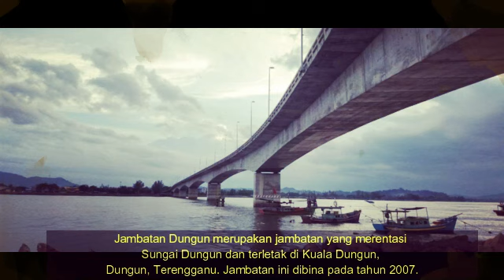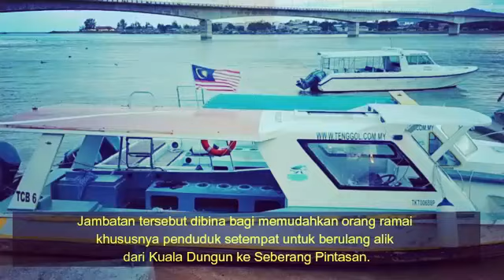JAMBATAN SEBERANG PINTASAN DUNGUN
JAMBATAN DUNGUN
Jambatan Dungun merupakan jambatan yang merentasi Sungai Dungun dan terletak di Kuala Dungun, Dungun, Terengganu. Jambatan ini dibina pada tahun 2007.  Jambatan tersebut dibina bagi memudahkan orang ramai khususnya penduduk setempat untuk berulang alik dari Kuala Dungun ke Seberang Pintasan. Pemandangan yang indah juga dapat dilihat sepanjang Sungai Kuala Dungun hingga ke Sungai Buaya dan Sungai Pimpin.

Pengguna jalanraya yang melalui jambatan ini dengan jelasnya dapat melihat terletaknya lokasi Bukit Belah, Batu Payung, Pimpin, jeti ke Pulau Tenggol, tempat pembinaan bot nelayan dan bot komersial. Dari bawah jambatan pula, kapal-kapal yang sedang berlabuh dapat dilihat di kawasan Kuala Dungun.

RIVERBANK DUNGUN, GUEST HOUSE & CAFÉ
Terletak di Dungun, Riverbank Dungun Guesthouse & Cafe berada di laluan tepi sungai.

Riverbank Dungun Guesthouse & Cafe terletak di Dungun, dalam jarak 1.6 km dari Pantai Tanjong Jara. Ia menawarkan penginapan dengan sebuah restoran, kemudahan parking peribadi percuma, kolam renang luaran dan lounge berkongsi. Penginapan ini menawarkan kaunter penerimaan tetamu 24 jam, pemindahan lapangan terbang, perkhidmatan concierge serta WiFi percuma di seluruh kawasan penginapan.